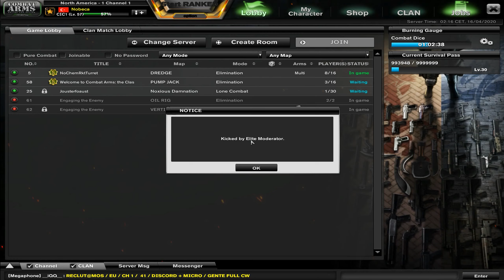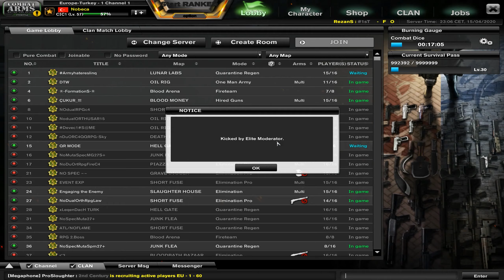Random moments #2 | Nobeca | Game Over Family | Combat Arms Classic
Buenas mi gente, hoy vengo con un vídeo de momentos random en el juego de Combat Arms Classic, espero que les guste y si quieren mas vídeos así no se olviden de dar like, suscribirse si aun no lo han hecho y reventar ese botón de compartir porque recuerda que tu eres parte fundamental de mi crecimiento y motivación para hacer mas vídeos

*• y no se les olvide darse una vuelta por el canal de mi hermano uLTraMaGNuS_ y darle todo su apoyo